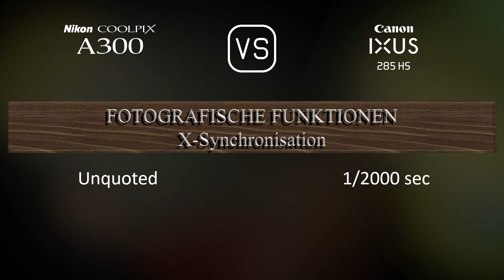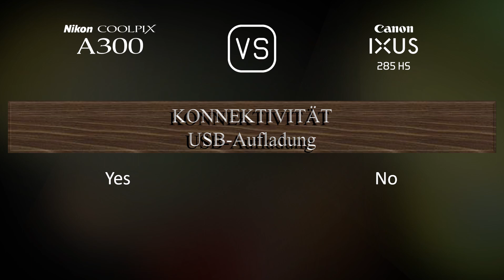Nikon Coolpix A300 vs. Canon IXUS 285 HS: Ein Vergleich der technischen Daten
Dieses Video gibt einen Überblick über die Nikon Coolpix A300 und die Canon IXUS 285 HS in einem parallelen Technikdatenvergleich (comparison of specifications). Vielen Dank fürs Zuschauen.

00:25 EINFÜHRUNG
00:33 KAMERAGEHÄUSE
00:40 BILDSENSOR
01:01 BILD
01:16 OPTIK & FOKUS
01:55 BILDSCHIRM
02:13 FOTOGRAFISCHE FUNKTIONEN
03:06 VIDEOGRAFISCHE FUNKTIONEN
03:20 SPEICHERUNG
03:24 KONNEKTIVITÄT
03:49 ALLGEMEINE ANGABEN
04:07 SONSTIGE FUNKTIONEN